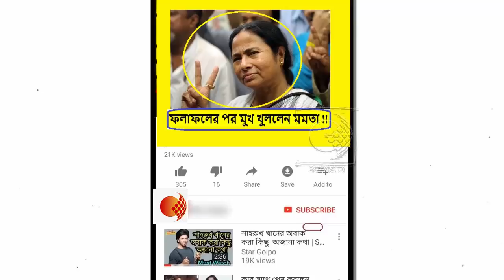পঞ্চায়েতে টার্গেট শতভাগ পূরণ ! হিংসার অভিযোগ হেলায় উড়িয়ে যা বললেন মমতা !!!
পঞ্চায়েত নির্বাচনে ৯০ শতাংশ পেরিয়ে ১০০ শতাংশ জয়ের পথে তৃণমূল। নবান্ন থেকে কার্যত এই বার্তাই দিলেন মুখ্যমন্ত্রী মমতা বন্দ্যোপাধ্যায়। ভোটে সিপিএম, কংগ্রেস, বিজেপি, মাওবাদীরা জোট করেছিল বলে মন্তব্য করেছেন তিনি। ভোটে হিংসা নিয়ে বিজেপির কথা শুনে প্রধানমন্ত্রী মন্তব্য করেছেন বলে জানিয়েছেন মুখ্যমন্ত্রী।

পঞ্চায়েত নির্বাচনে জয়ী বিজেপি প্রার্থীদের অনেকেই দলে আসার জন্য কথা বলেছে। এমন কী নির্দলদের অনেকেই তৃণমূল আসতে চায়। ফল প্রকাশে দিন সন্ধেয় এমনটাই বললেন মুখ্যমন্ত্রী। তবে তিনি জানিয়েছেন পরে কথা হবে। পঞ্চায়েত ভোটের আগে ১০০ শতাংশ আসন জয়ের কথা বলেছিলেন তৃণমূল নেত্রী তথা মুখ্যমন্ত্রী মমতা বন্দ্যোপাধ্যায়। ভোটের ফলের বিকেলেই নিজের দলে জয়ী বিরোধীদের যোগ দেওয়ার কথা জানিয়ে, মুখ্যমন্ত্রী কার্যত ১০০ শতাংশ আসন জয়ের দিকেই এগিয়ে যেতে চাইছেন বলে মন্তব্য করেছেন রাজ্যের রাজনৈতিক মহলের একাংশ। সিপিএম, কংগ্রেস, বিজেপি, মাওবাদী একসঙ্গে লড়লেও তৃণমূল ৯০ শতাংশ আসনে জয়ী হয়েছে, বলে মন্তব্য করেছেন মুখ্যমন্ত্রী। বিনা প্রতিদ্বন্দ্বিতায় জয় নিয়ে সুপ্রিম কোর্টে তথ্য গোপন করা হয়েছে বলে, অভিযোগ করেছেন মমতা বন্দ্যোপাধ্যায় |